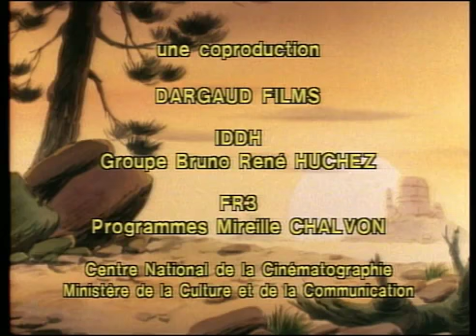LUCKY LUKE CASTELLANO EP52 The battle of the rice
Lucky Luke, un vaquero andante capaz de dibujar una pistola más rápido que su sombra, lucha contra el crimen y la injusticia que a menudo aparece en forma de los incompetentes hermanos Dalton: Joe, William, Jack y Averell y, a veces, también su madre Ma Dalton. Monta a Jolly Jumper, “el caballo más listo del mundo” y a menudo va acompañado de Rantanplán, “el perro más tonto del universo”, una parodia de Rin Tin Tin, que suele vigilar a los hermanos Dalton en su celda aunque nunca evita que se escapen.

En los álbumes, Luke se encuentra con muchas figuras de hecho del Oeste como Juanita Calamidad, Billy el Niño, el juez Roy Bean y la banda de Jesse Jamens, y participa en acontecimientos históricos como custodiando las diligencias Wells Fargo, el Pony Express, el edificio del primer telégrafo transcontinental, el ataque contra las tierras no asignadas de Oklahoma, y una gira de la actriz francesa Sarah Bernhardt.

Lucky Luke es una serie de cómics creada por el historietista Maurice De Bevere, más conocido como Morris, el artista original, y durante un periodo de tiempo fue escrita por René Goscinny. Ambientado en el Viejo Oeste Americano, está protagonizado por el personaje de Lucky Lucke, el vaquero conocido por disparar más rápido que su sombra.

Junto a Las Aventuras de Tintín y Asterix, Lucky Luke es una de las series de cómics más famosa y mejor vendidas en Europa continental. Es popular en Canadá, alrededor de la mitad de las series de aventuras han sido traducidas al inglés. Los cómics de Lucky Lucke han sido traducidos a 23 idiomas, incluyendo muchas lenguas europeas y algunas lenguas africanas y asiáticas.